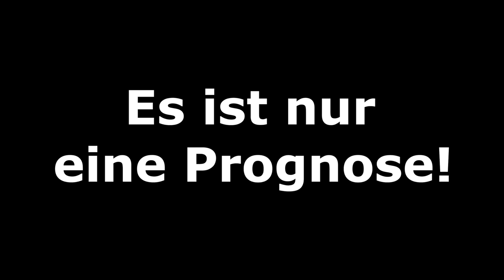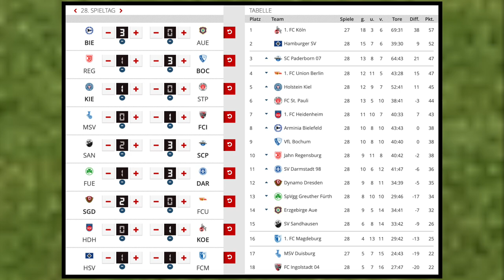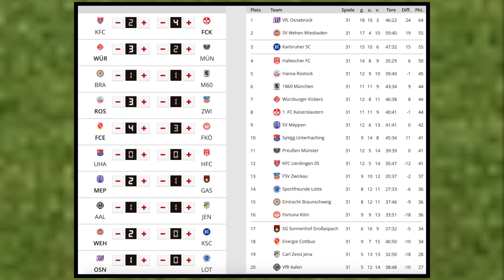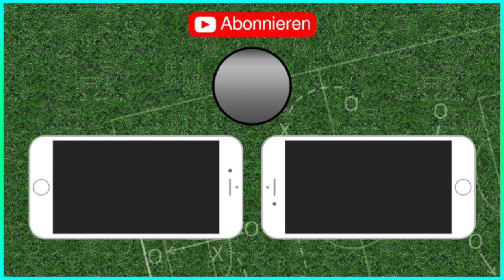2. und 3.Liga [Spieltag 28 & 32] I FIFA Prognose I 2018/19 Deutsch (Full HD)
Arminia Bielefeld - FC Erzgebirge Aue
SSV Jahn Regensburg - VfL Bochum
Holstein Kiel - FC St. Pauli
MSV Duisburg - FC Ingolstadt
SV Sandhausen - SC Paderborn
1.FC Heidenheim - 1.FC Köln
SG Dynamo Dresden - 1.FC Union Berlin
Greuther Fürth - SV Darmstadt 98
Hamburger SV - 1.FC Magdeburg

SC Preußen Münster - SV Meppen
1.FC K´lautern - VfR Aalen
SF Lotte - KFC Uerdingen
Hallescher FC - Würzburger Kickers
Karlsruher SC - SPVGG Unterhaching
FSV Zwickau - SV Wehen Wiesbaden
FC Carl Zeiss Jena - FC Energie Cottbus
Fortuna Köln - FC Hansa Rostock
VfL Osnabrück - Eintracht Braunschweig
Sonnenhof Großaspach - TSV 1860 München

Meine CPU-Einstellungen: In dieser Reihenfolge:
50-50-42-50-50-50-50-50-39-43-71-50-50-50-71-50